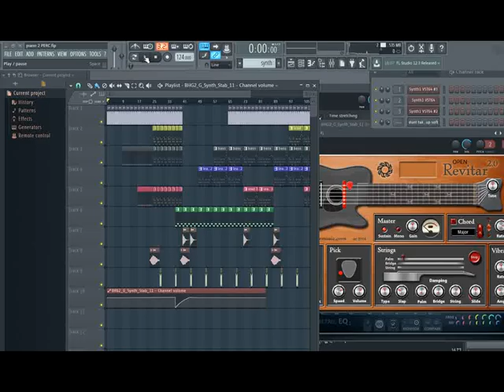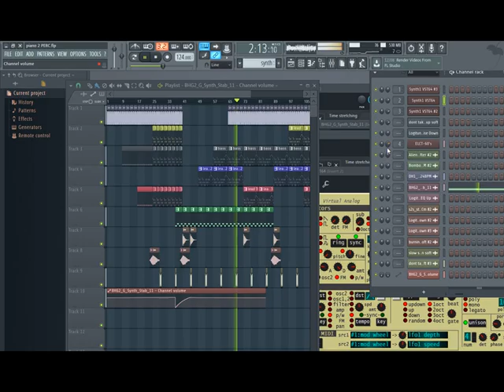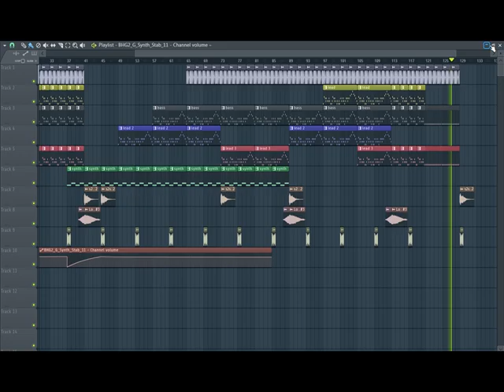FRANCESCO LOMBARDO - DEEP HEAT FL STUDIO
DOWNLOAD